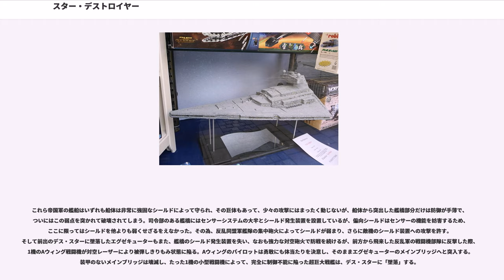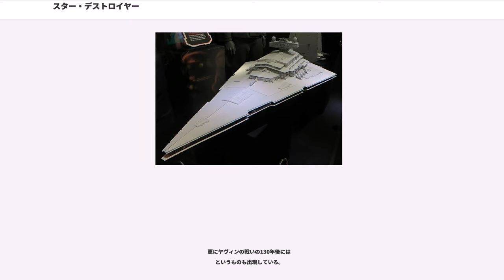スター・デストロイヤー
スター・ウォーズのテクノロジー

スター・デストロイヤー(Star Destroyer)は、アメリカのSF映画『スター・ウォーズ・シリーズ』に登場する架空の宇宙戦艦の艦級の1つである。

銀河共和国や銀河帝国や新共和国によって運用された宇宙戦艦である。二等辺三角形のデザインを持つ超巨大な艦体が特徴であり、星をまるごと一つ制圧あるいは破壊できるほどの強力な火力を誇る。しかしながらその役割はTIEファイター等の宇宙戦闘機や師団規模の上陸用の陸上戦闘部隊を多数搭載し、あらゆる任務に対応し得る事から戦艦に空母や強襲揚陸艦の機能を持たせ、ある一定宙域を制圧する宙域制圧戦闘母艦である。旗艦設備を備えており、通常でも艦長の上に提督、時には殖民惑星の総督、果てはダース・ベイダーや皇帝自身が搭乗することもあった。一般の大型艦船であってもこの艦を超えるサイズのものは稀で、大抵の場合、相手方の船を艦体下面に備えたドッキング・ベイにすっぽり収めることすらできる。高い戦闘能力を持つこの宇宙戦艦は、その名の通り破壊の限りを尽くす。

旧3部作全てと『シスの復讐』冒頭に登場する大型宇宙船がスター・デストロイヤーである。なお、『クローンの攻撃』後半に登場する類似の大型艦はアクラメーター級“攻撃型強襲揚陸艦”であり、スター・デストロイヤーには分類されない。

また、インペリアル級より大型の戦艦はスーパー・スター・デストロイヤー（またはスター・ドレッドノート）と呼ばれる。

ヴィクトリー級スター・デストロイヤー(Victory-class Star Destroyer)は小説などに登場する、俗にいう高速戦艦である。全長900m、全幅564m、全高289mと、後のスター・デストロイヤーと比較するとやや小型ながら機動力に優れ、高速力と（スター・デストロイヤーとしては）良好な旋回性を持つ。建造は銀河帝国の時代にスター・デストロイヤーを建造し続けることになるクワット・ドライブ・ヤード社ではなく、レンディリィ・スタードライブ社が行っている。

銀河共和国末期に勃発したクローン大戦の初期、共和国側が急遽用意した攻撃型強襲揚陸艦アクラメーター級は、優れた機動力と地上支援能力とを持つ、非常に使い勝手の良い優秀艦であり、緒戦の勝利に大きく貢献するが、もとより対艦砲撃戦を目的とした艦ではないためサイズ、砲撃能力は巡洋艦クラスであった。そのため、通商連合の保有するルクレハルク級改造戦艦（鈍足な輸送艦の改造ながら、強力なシールドと多数のレーザー砲、ドロイド艦載機で武装）や、プロヴィデンス級（グリーヴァス将軍の旗艦「インヴィジブル・ハンド」が有名）をはじめとする分離主義勢力の戦艦群に対抗しきれるものではないと判断されたため、純粋な戦艦として本級の建造が開始された。後のインペリアル級と非常によく似たスタイルを持つが、主任務は艦隊同士での砲撃戦および、衛星軌道上からの砲撃であり、艦に比して巨大なターボレーザー砲塔を備えていた。艦砲の攻撃力が優先された、いわゆる「戦艦」らしい艦級であるが、洗練された運用の幅広さを持ち、惑星大気圏内上層部への突入も可能である。自身に惑星地表に離着陸する能力は無いため、揚陸部隊を搭載したアクラメーター級を率いて行動し、軌道上で敵艦隊と交戦・征圧した後は惑星上空で上陸部隊の援護にあたった。地上戦への援護を主目的とした初期量産型のヴィクトリーI級スター・デストロイヤー(Victory I-class Star Destroyer)と、宇宙空間での戦闘を想定しやや大型化したヴィクトリーII級スター・デストロイヤー(Victory II-class Star Destroyer)の2つに分けられる。

本艦級は独立星系連合に参加したテクノ・ユニオンが建造した全長1kmの大型宇宙戦艦、ブルワーク級マーク1・バトルクルーザーとの戦いで初陣を迎える。後に反乱同盟軍に参加するジャン・ドドンナらの指揮の元、多大な犠牲を払いながらも敵艦隊の撃破に成功する。

ヴェネター級スター・デストロイヤー(Venator-class Star Destroyer)はクローン大戦全期間を通じて活躍したスター・デストロイヤーである。この戦艦を設計したのはヴィクトリー級を設計したワレックス・ブリセックスの娘であるライラ・ブリセックスであり、彼女は後に後継艦に当たるインペリアル級（後述）の設計も担当している。

クローン大戦初期に活躍したアクラメーター級強襲艦を拡大・発展させた物で、設計・製造もアクラ...